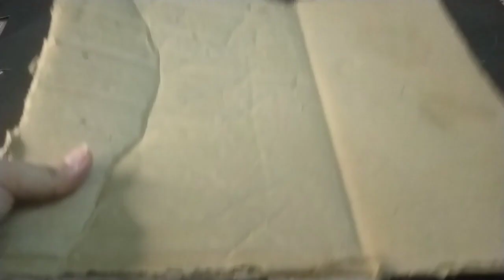panda's 🐼🐼🐼 playing with bamboo 🌴🌴🌴🌴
beautiful panda's craft